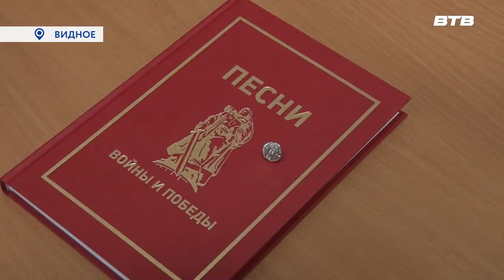СТИХИ ЖИВУТ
Съёмка очередного эпизода проекта «Стихи живут повсюду» получился не совсем обычным. Напомним, что в рамках проекта представители различных трудовых коллективов и общественных организаций читают стихи русских и советских поэтов. В этот раз чтецами выступили ветераны «Боевого братства».